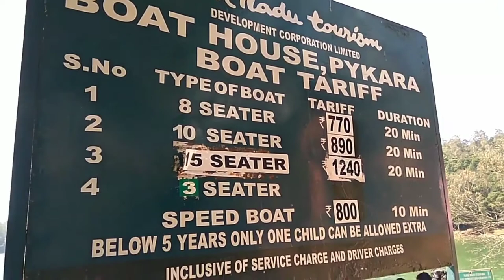Ooty boat house|| pykara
This is a tourist place I have been to since I first started living in ooty